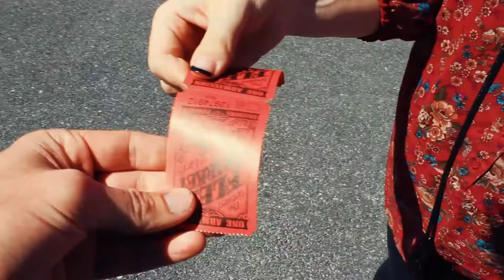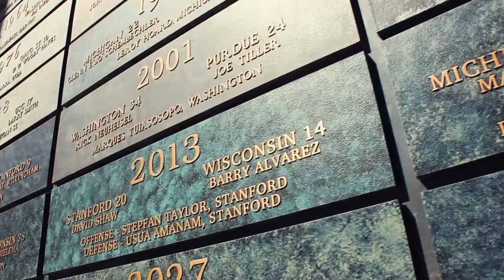CROOKED NOSE.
I'm on a journey to do some cool stuff and make my "dreams" (goals) come true. Follow along as I try and make s*** happen!

Canon T3i (discontinued)
Sony RX100
Tripod
Flycam HD-3000
Computer
GoPro Hero5